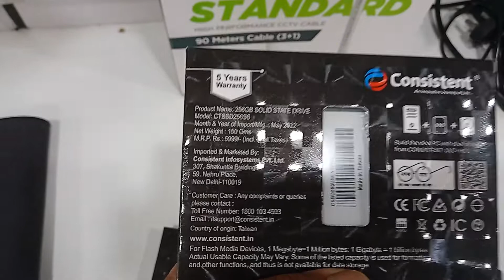consistent SSD haarddisk